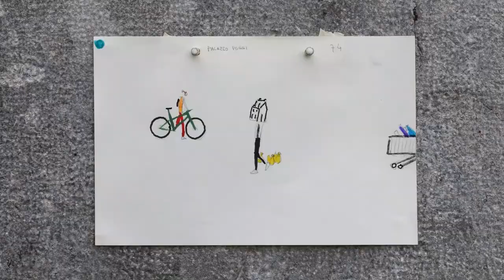60 Second Short Film Fest Trailer 2024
The annual 60 Second Short Film Fest is produced by the City of Richmond’s Department of Parks, Recreation and Community Facilities' Cultural Arts Division. This small, international film festival, which started in 2020, celebrates the earth, humanity, the ordinary and the extraordinary in 60 seconds or less. It examines the bigger picture such as social and environmental justice. It explores culture, art, and place. It encourages up can coming storytellers in our Youth Division, and finally, it strives to leave the audiences with a sense of hope.

The 60 Second Short Film Fest is held in-person at the Pine Camp Cultural Arts Center in the Pine Camp Theater on the Northside of Richmond, Virginia

The 2024 festival will be held on Saturday, May 11 at 7 p.m. Awards will be given for best Live Action, Documentary, Animation, and Environmental Film. This year, for the first time, there will be an audience choice award. Award winners will be asked to give a one minute speech either in-person or recorded.

The trailer was edited by Andrew Chi Nguyen.